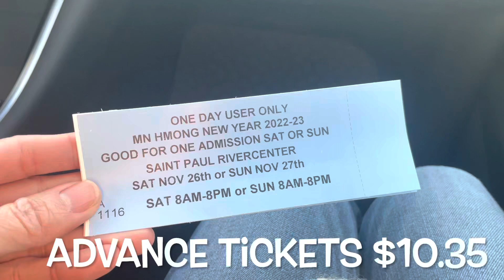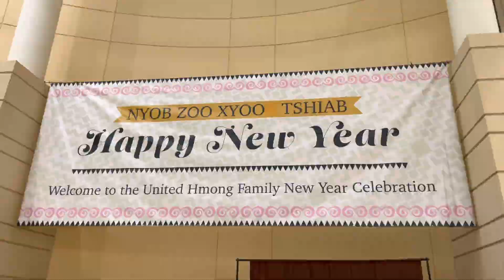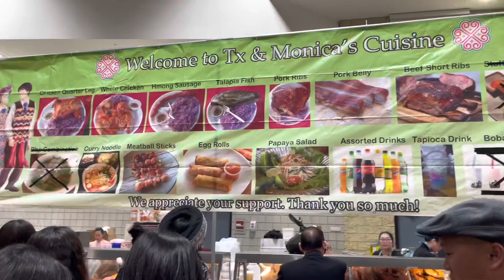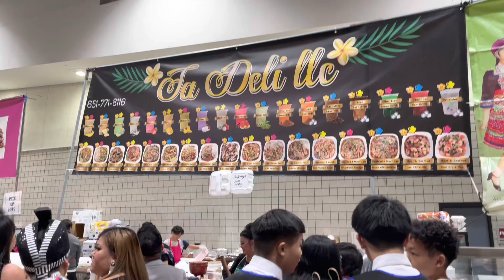Hmong New Year River Center St Paul 2022-2023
Advance Tickets $10.35 (highly recommend otherwise long wait time)

Brooklyn Park will have new year Also: Dec 17th 5pm at Brooklyn Park Community Center for $5: see link below for info: